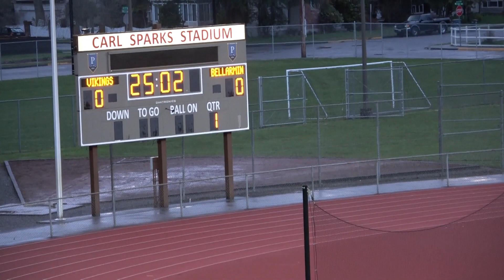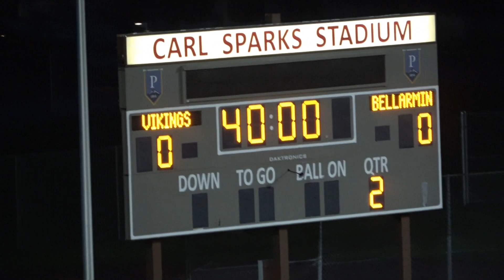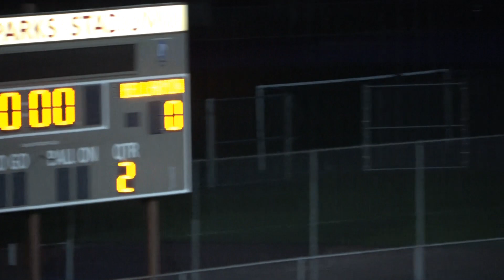04-18-2023 Bellarmine Prep vs Puyallup High School (3-1)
Bellarmine Prep School boys varsity soccer improves to 4-3-1 in South Puget Sound League play, handing the Puyallup High School Vikings their first league loss in an exciting match at Carl Sparks Stadium.
Final Score: Lions 3, Vikings 1

GOALS FOR BELLARMINE:
Jaggar Judkins
Hunter Marston
Joey Pereira

Recorded in High Definition 1080p by DAVEspn
HD

Red card: Chase McMillan, Puyallup High School